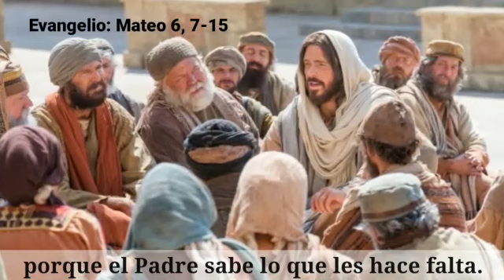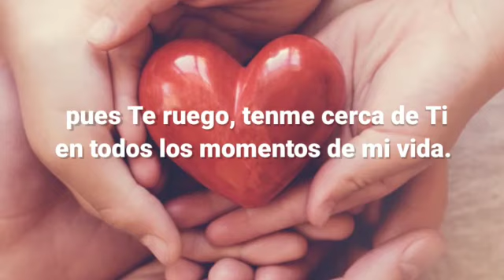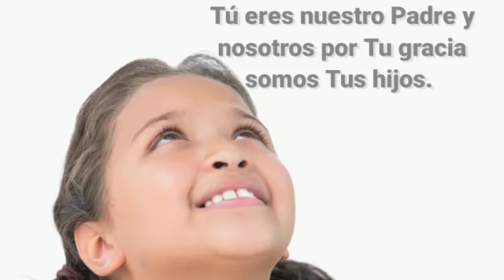Jueves XI, Tiempo Ordinario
EVANGELIO
Mateo 6, 7-15:
“Cuando oren, no hablen mucho, como hacen los paganos, porque el Padre sabe lo que les hace falta.

Ustedes oren de esta manera: Padre nuestro…

Si perdonan a los demás, el Padre también los perdonará a ustedes”

DIARIO DE SANTA FAUSTINA 357, 242 y 1745:
Dios es mi Padre, entonces yo, su niña, tengo todo el derecho sobre su Corazón Divino y plena debe ser nuestra confianza.

Oh Dios, Tú eres mi Padre, Tú sabes lo pequeñita y débil que soy, pues Te ruego, tenme cerca de Ti en todos los momentos de mi vida.

Los cielos se asombran de este exceso de Tu amor, ahora nadie tiene miedo de acercarse a Ti.

Tú eres Dios de la misericordia, tienes piedad de la miseria, eres nuestro Dios y nosotros Tu pueblo.

Tú eres nuestro Padre y nosotros por Tu gracia somos Tus hijos. Sea glorificada Tu
misericordia.